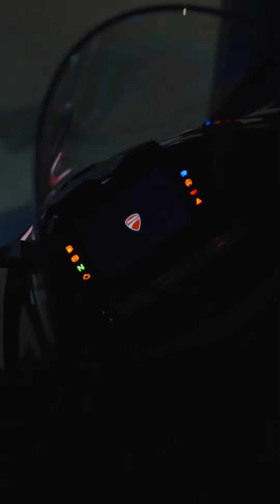TEASER INAUGURATION DUCATI AGEN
Toi aussi fais nous confiance pour la gestion totale de ta communication. 🤝
Infos & Devis :
96 PROD
📞 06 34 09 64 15
🇫🇷 Lot et Garonne - 47 AGEN